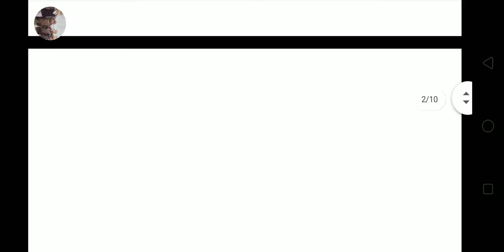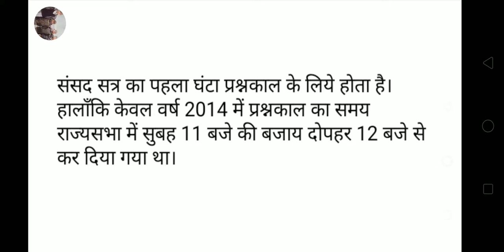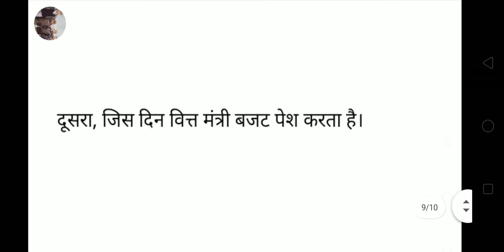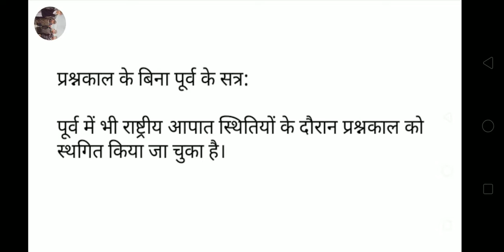TO THE POINT ( INDIAN POLITY ) - प्रश्नकाल (QUESTION HOUR ) | HCS | UPSC | HSSC